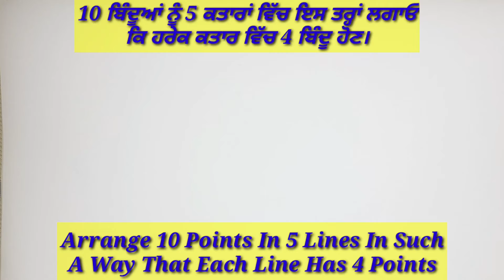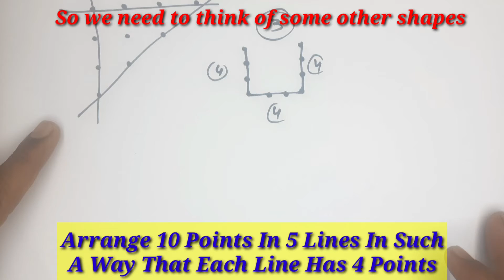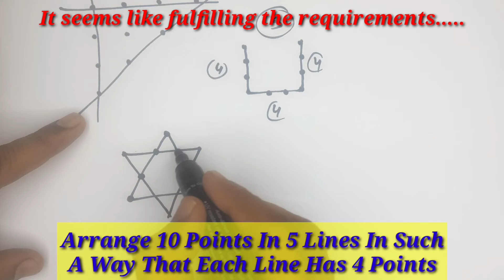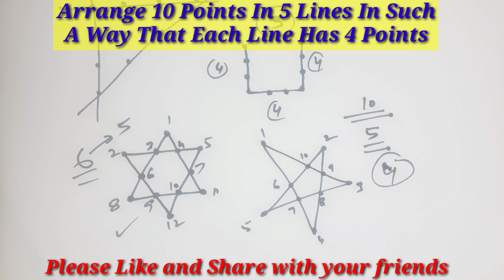How to Arrange 10 Points in Five Lines With Each Line having 4 Points.